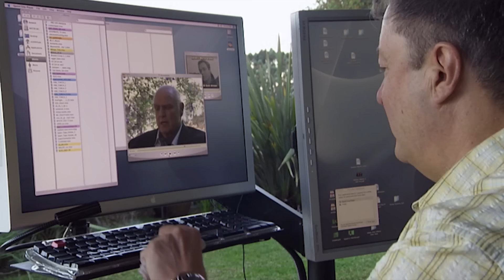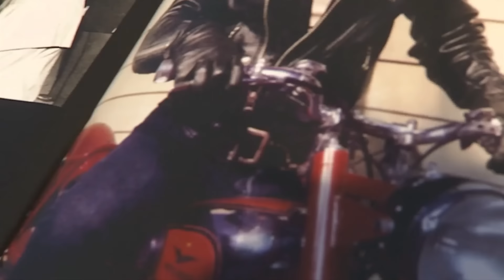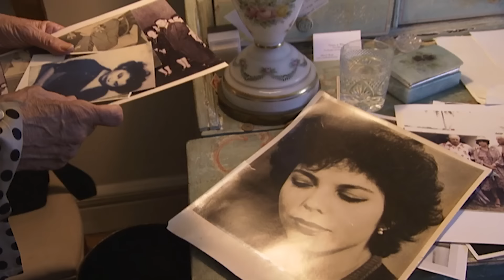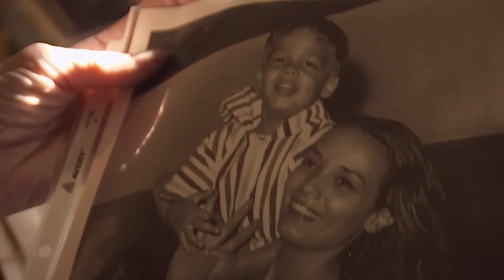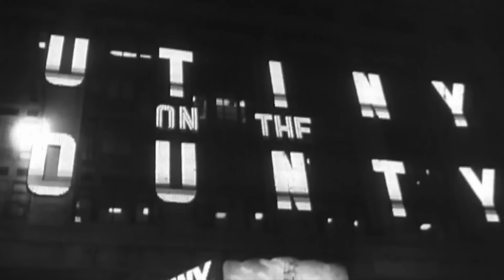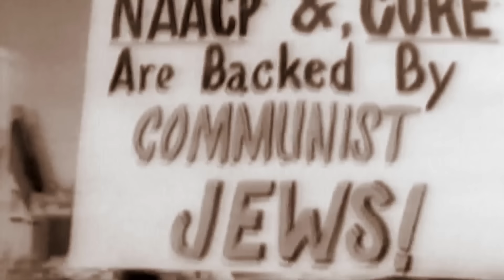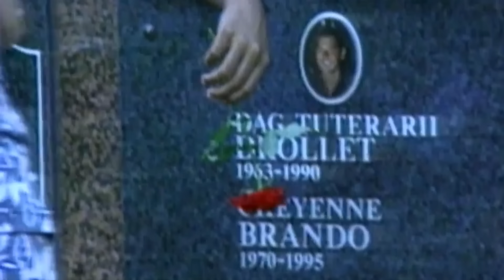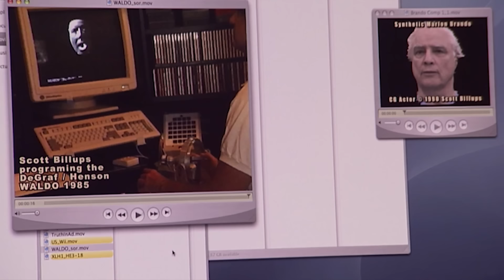Les derniers jours de Marlon Brando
Dans ses derniers jours, Marlon Brando, considéré comme l'un des plus grands acteurs, passait son temps alité, appelant des amis proches et exprimant ses émotions. Il est décédé le 1er juillet 2004 des suites d'une infection pulmonaire. La carrière de Brando a été marquée par des rôles emblématiques dans "Le Parrain" et "Un tramway nommé Désir", mais elle a ensuite été marquée par des tragédies personnelles et des problèmes financiers. Il était un défenseur des droits civiques et sa vie énigmatique continue de fasciner le public.